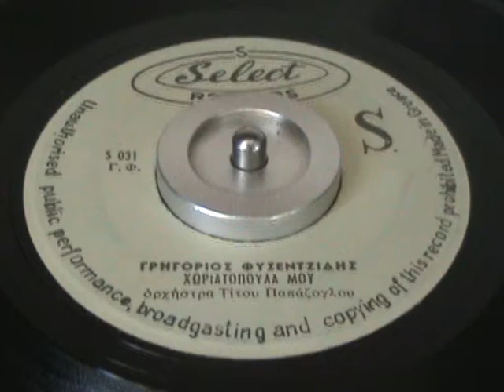ΧΩΡΙΑΤΟΠΟΥΛΑ ΜΟΥ ΓΡΗΓΟΡΙΟΣ ΦΥΣΕΝΤΖΙΔΗΣ